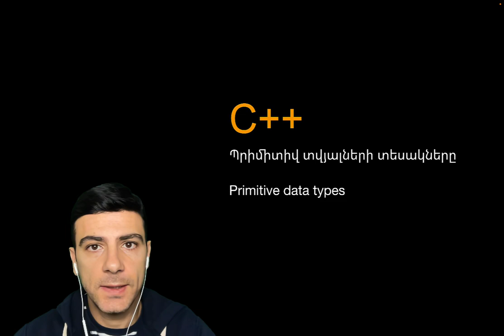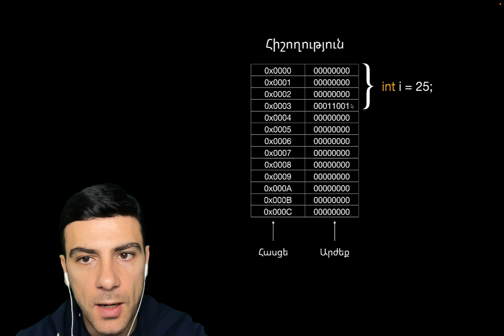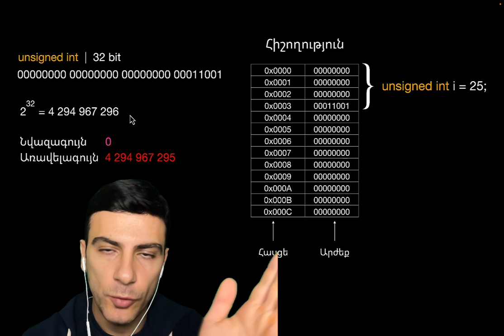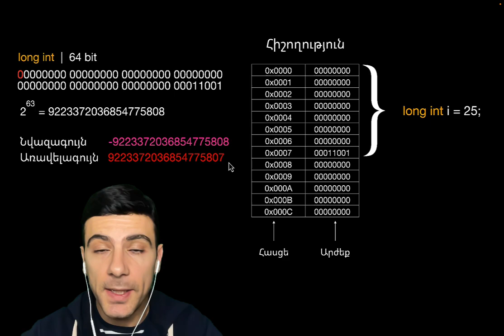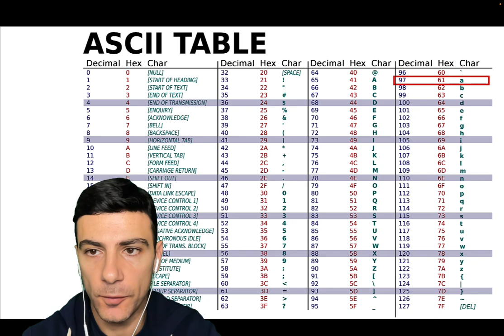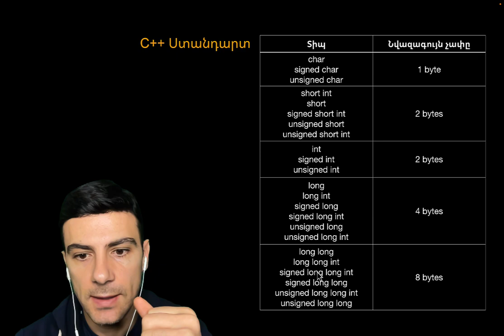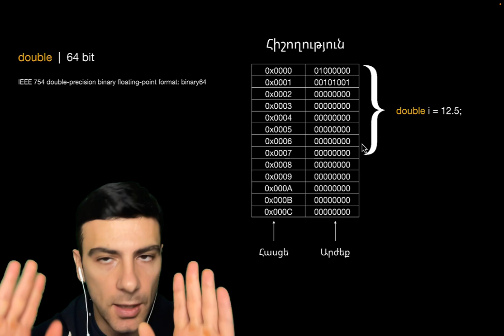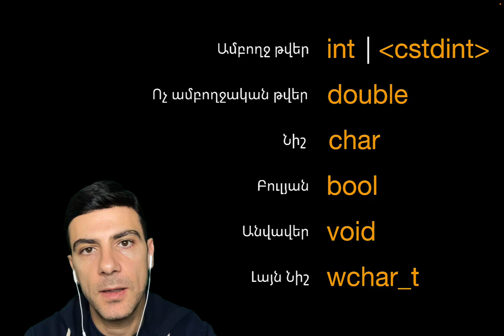C++ Պրիմիտիվ տվյալների տեսակները | Primitive data types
* Վահագն Վարդանյան
  * Վազգեն Հակոբջանյան
  * Արման Սուջոյան
  * Մարտին Միրաքյան
  * Տիգրան Գասպարյան
  * Բագրատ Դաբաղյան
  * Վահե Մոմջյան